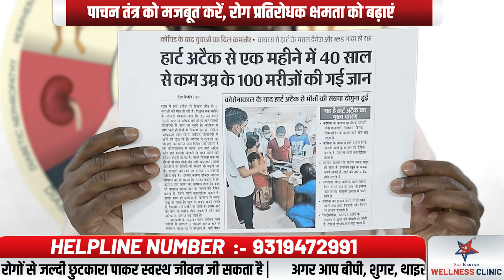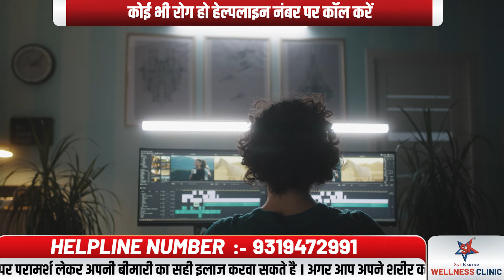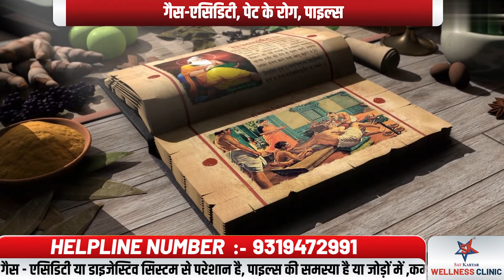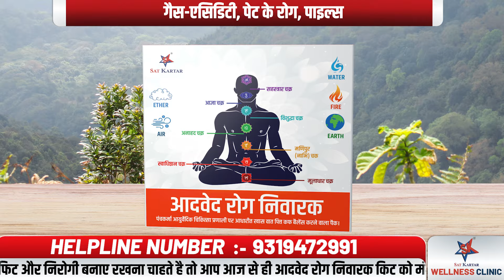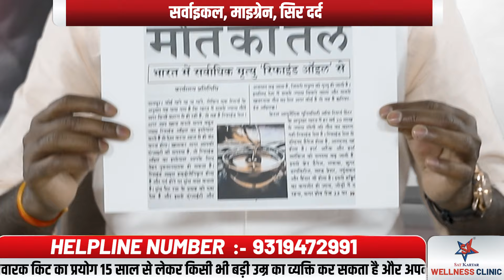खान-पान और जीवनशैली में बदलाव करें, केमिकल दवाओं की जरुरत नहीं पड़ेगी